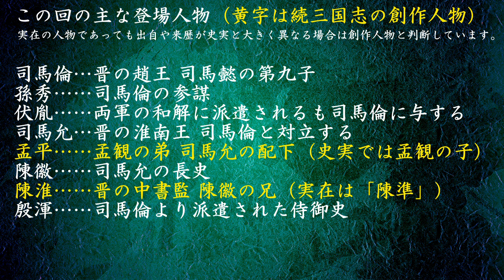【052】朗読 続三国志演義（作：酉陽野史 訳：河東竹緒）孫秀は計を設けて淮南王司馬允を害す【六章 崩れゆく安寧】